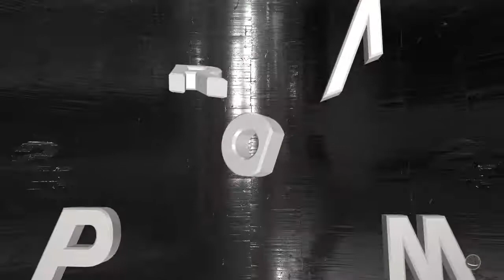NBA2K20 ProAm Game: Cemetery Anne Franks Ashes (13-8) vs Simply Above Average Gaming (70-23)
Cleaning out my hard drive. Raw footage game. No music. No commentary. Whole game with voice chat.

Simply Above Average:

PG: tHeMaInEsNIPeR
SG: erichunter39TTV
SF: OneManGang23
PF: imightneedyogirl
C:   BigVar85